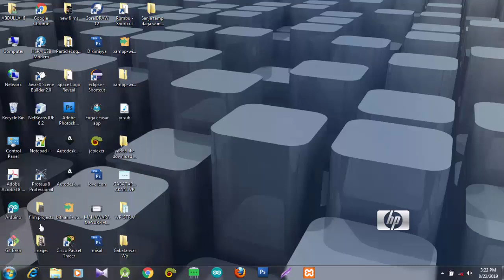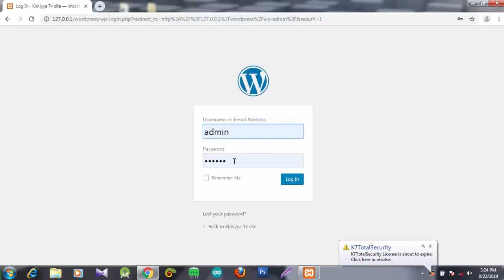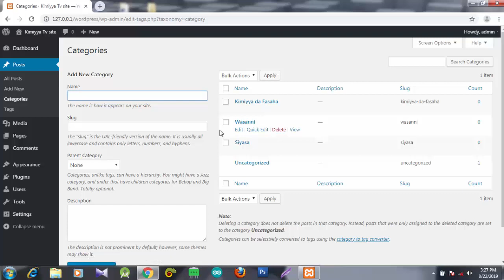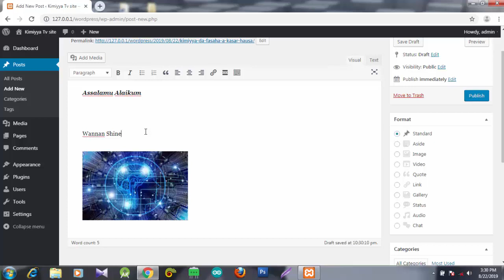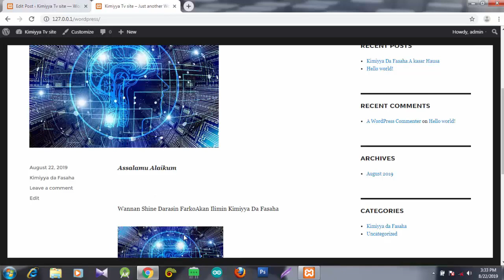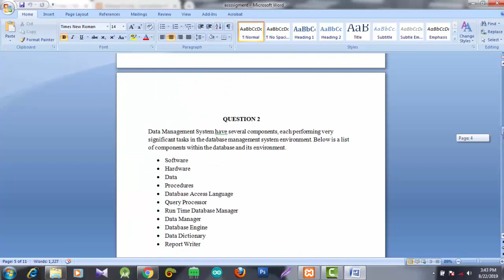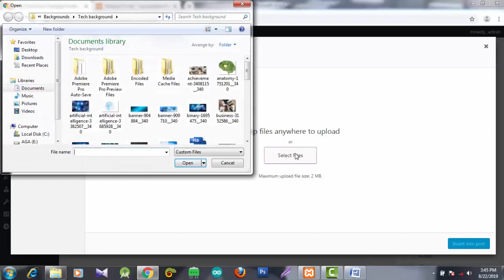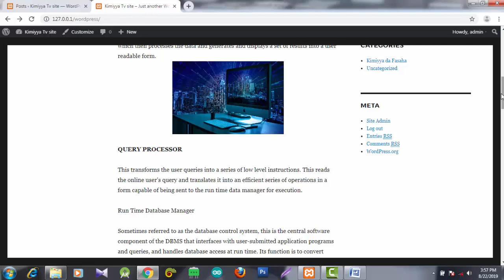04 Gina website da wordpress Darasi na Hudu, Yadda Ake kirkirar Categories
Duniyar Kimiyya  : Kalli yadda ake Kirkirar Sashi Sahi acikin website da aka ginashi da wordpress (Shafin yanar gizo ) wato (Categories) da yadda ake maidasu Menu da Yadda ake rubutu a karkashinsu.  .

Koyi Ilimin kimiyya da fasaha cikin Harshen Hausa.